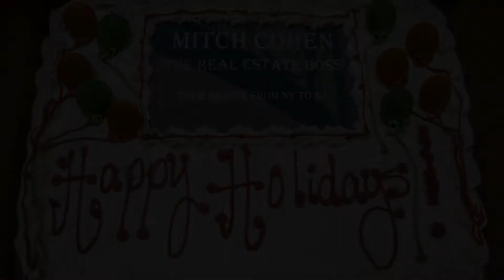Client Appreciation Party 2019 - Mitch Cohen, The Real Estate Boss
Mitch Cohen, The Real Estate Boss of NY & NJ holds his 1st Annual Client Appreciation Party at Basil Trattoria in Manalapan, NJ.